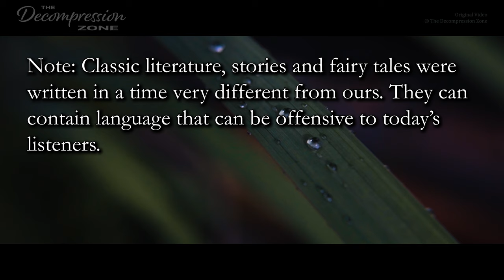Bedtime Sleep Story for Grown Ups, with rain | Calm Reading | "The Girl Who Drove the Cows"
Welcome friends to this carefully crafted, gentle narration of a sleep story for grown ups, read with a calm male voice. The stories "The Girl Who Drove the Cows", was written by Lucy Maud Montgomery and resides in the public domain. I hope you will enjoy this relaxing reading intended for sleep and rest, and that it will help you relax.
-Marcus

00:00:00 Introduction
00:01:28 "The Girl Who Drove the Cows"
00:20:00 The Sound of Gentle Rain